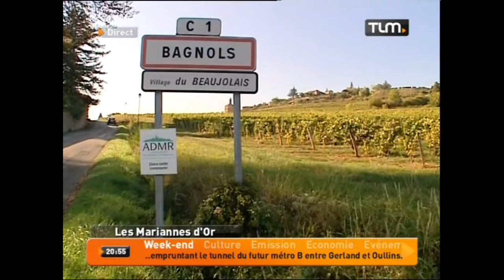BAGNOLS - LES MARIANNES D'OR (TLM) 2011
Bagnols aux mariannes d'or en Octobre 2011. Emission animée sur TLM. Avec François Godde et Annick Sonnery. Bagnols à gagné le trophée du lien social.